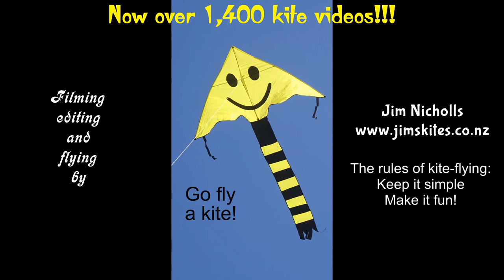Kites and the virus - a short chat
My 1,480th kite video (but no kites this time!)  Just in the short time since I made this video, the government has extended controls to mean that ALL New Zealanders, not just the over-70s, will be required to stay at home from Wednesday night for four weeks, and all schools and businesses wall be closed.  There is an apparent exception applying to "solo activities", and since kite-flying is covered by that description, I may be able to get out if I stay away from others (and if I pose as an under-70, I guess).  Stay safe, everybody, and enjoy your kites!